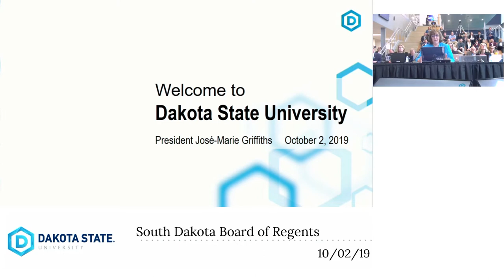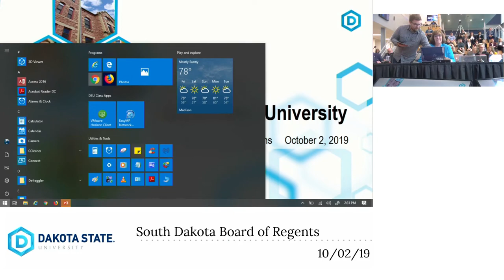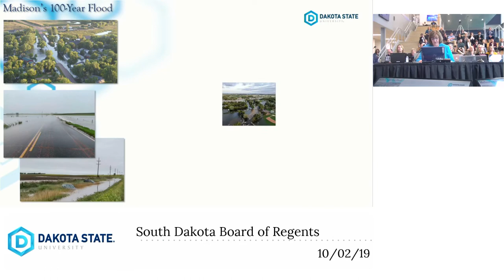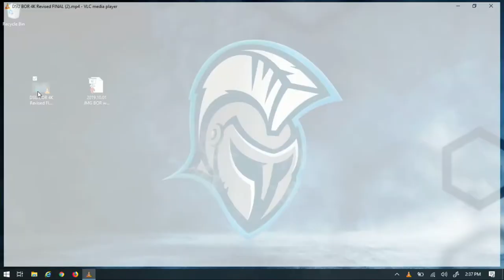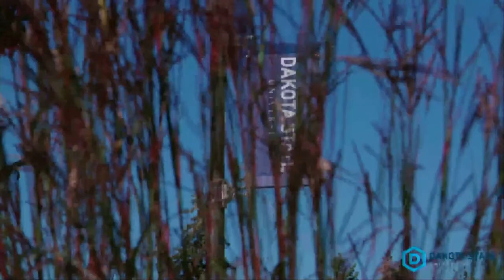South Dakota Board of Regents Day 1